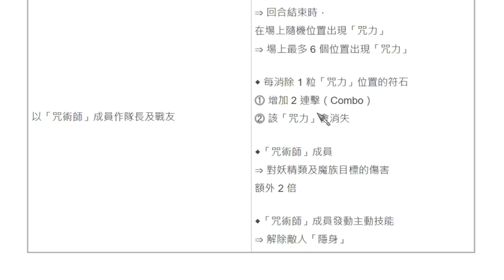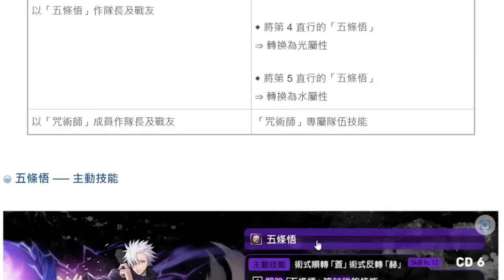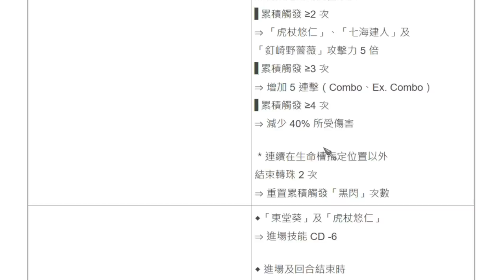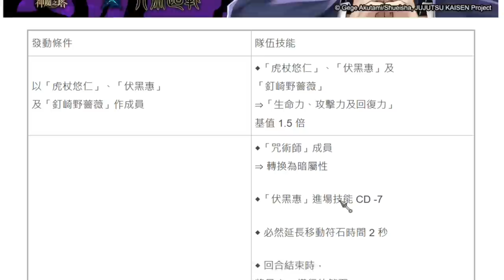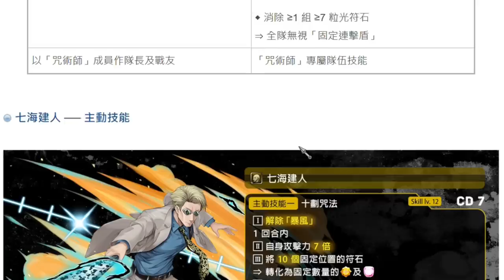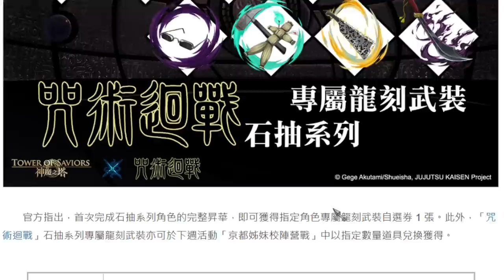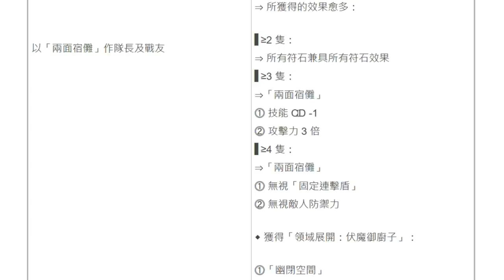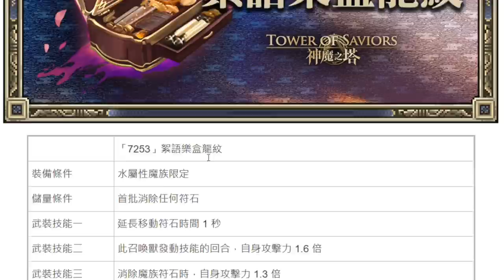【阿紅神魔】咒術四大獎分析😱『1%五條悟有多噁？』🔥領域展開．無量空處🔥居然有五種屬性！？兩面宿儺也有出！！！！👉超帥還原！【咒術迴戰】【迴戰之門】【神魔之塔】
五條悟 虎杖悠仁 東堂葵
伏黑惠 七海建人 釘崎野薔薇
禪院真希 狗卷棘 熊貓 兩面宿儺 詛咒之王禮包
袚除咒靈 真人+無為轉變的屠殺地獄級
怦然心動 ‧ 毛倡妓+絮語樂盒龍紋
00:00~01:21 咒術師隊伍技能

01:22~04:14 五條悟分析

04:15~07:01 虎杖悠仁+東堂葵分析

07:02~09:26 伏黑惠分析

09:27~11:03 七海建人分析

11:04~11:20 釘崎野薔薇分析

11:21~11:34 禪院真希分析

11:35~11:44 狗卷棘分析

11:45~12:34 熊貓分析

12:35~13:54 合作龍刻武裝分析

13:55~13:56 咒術迴戰練技小怪

13:57~16:14 兩面宿儺分析+詛咒之王禮包

16:15~16:19 袚除咒靈小遊戲

16:20~16:46 真人+無為轉變的屠殺地獄級

16:47~17:38 怦然心動 ‧ 毛倡妓+絮語樂盒龍紋分析